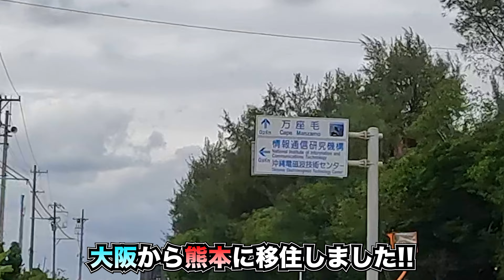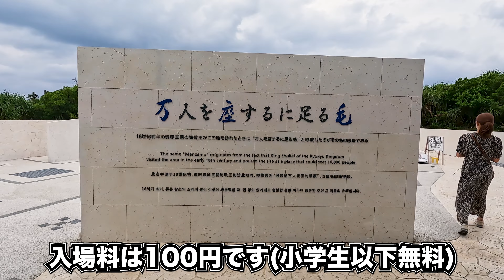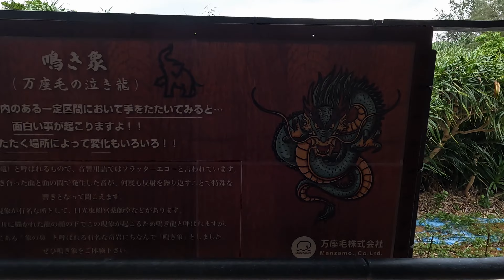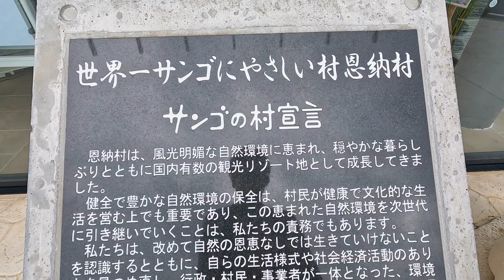【沖縄観光】暴風の中、万座毛を散策したら髪型やばすぎた。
万座毛HP

沖縄観光最終日。万座毛に行ってきました！
風が強すぎて…(笑)
良い天気ならもっと楽しく鑑賞できたでしょう！